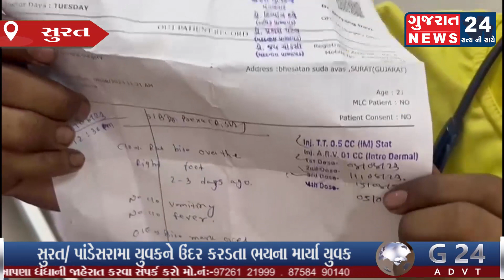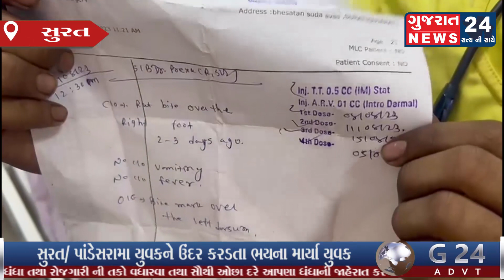સુરત/ પાંડેસરામા યુવકને ઉંદર કરડતા ભયના માર્યા યુવક સિવિલ હોસ્પિટલ સારવાર માટે દોડી આવ્યો